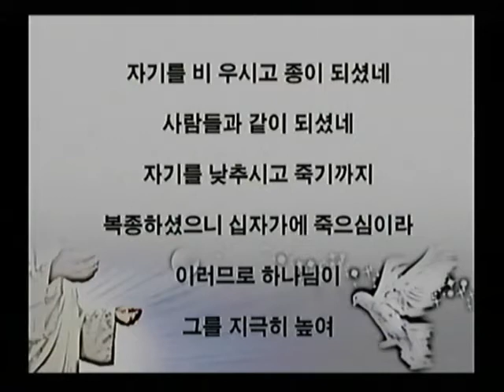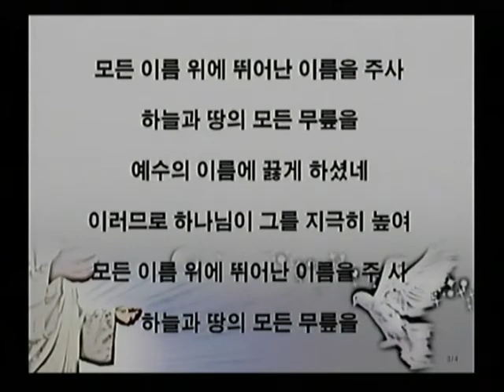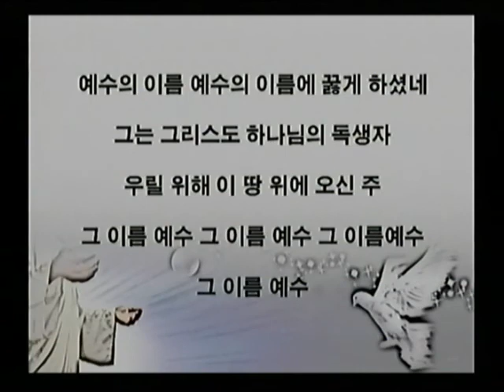그 이름 예수2017 12 17할렐루야찬양대